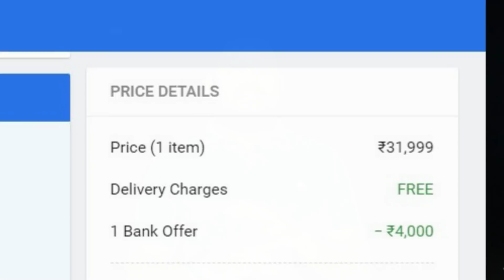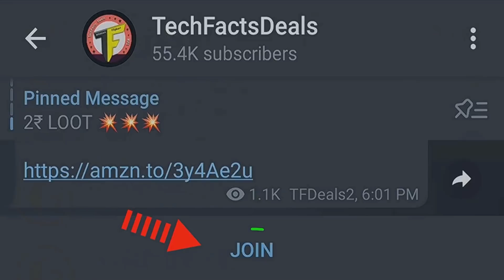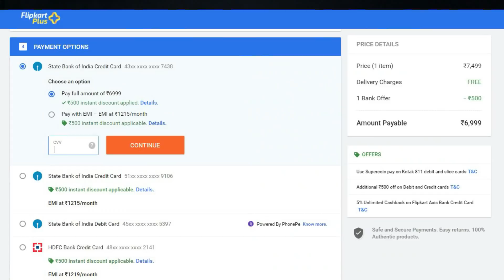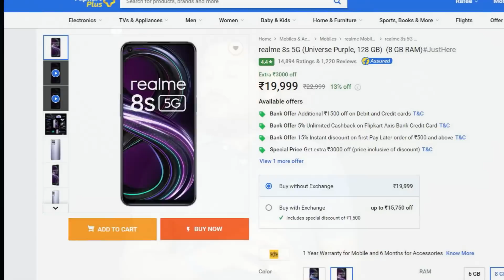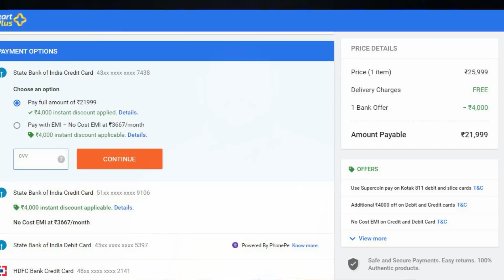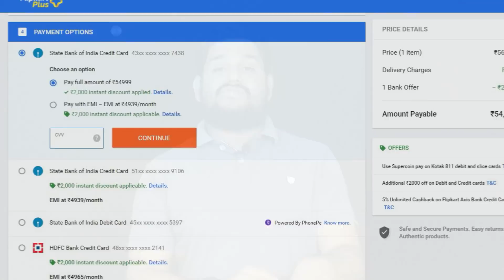LAST CHANCE 📢📢 || Mobiles Bonanza SALE || Top Mobile Deals || Flipkart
Join HERE to LOOOT

                       (No Pressure)

❤️❤️ My Gear❤️❤️

📌Camera

📌Microphones

📌Tripod

📌Laptop(Editing)

❤️❤️ With Love..TechFactsRafee ❤️❤️